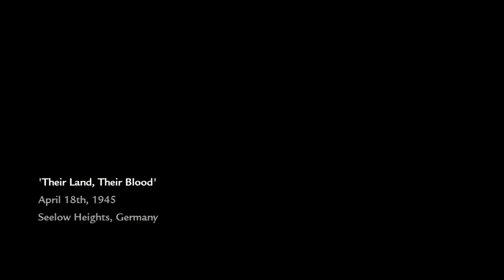COD: World at War Part 4: Vendetta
In terms of single player experience, you may well be looking at what might be the best designed single player campaign in COD history. Even better than MW2, and that comes from me, an MW2 fanboy.

This game takes you to Japan, and fucks you up with gore and warfare, and then there is Germany. War has never felt more real than in this game, before, or since.

This is the most fantastic COD game I've ever played.